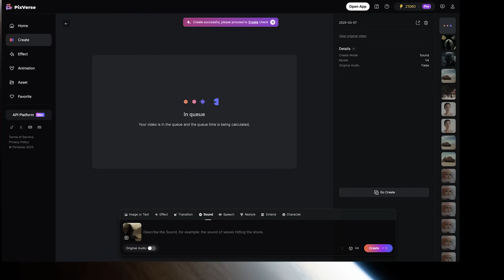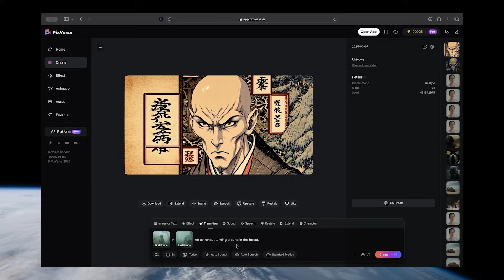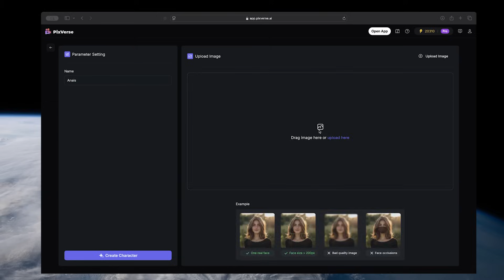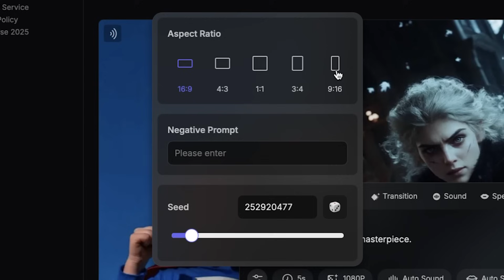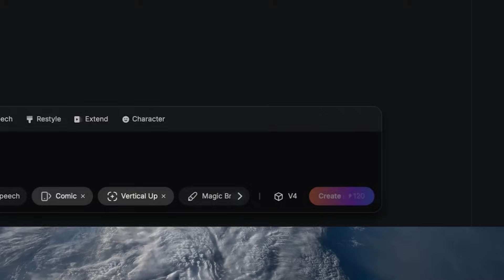13 Mindblowing AI Video Tips (Using PixVerse)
Start making AI videos with PixVerse

Here are 13 AI video tips and tricks using one of the most unique AI video tools out, PixVerse.

00:00 Intro
00:19 Generate Sound from Description
00:29 Auto-Match Sound
00:44 Auto-Match Speech While Generating
01:46 Match Chosen Voice While Generating
01:08 AI Voice Changer
01:26 Restyle
01:46 Transition
02:01 AI Video Effects
02:31 Speed Generate Video
02:50 AI Characters
03:11 Camera Controls
03:25 Aspect Ratios
03:47 AI Animation

All the sounds in this video are from our popular SINGULARITY Cinematic Sound Effects Library.